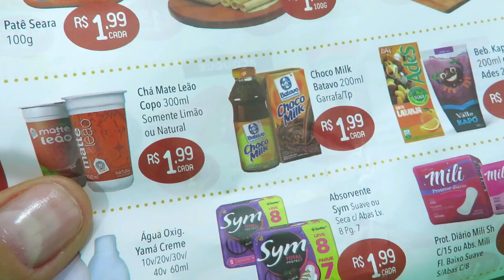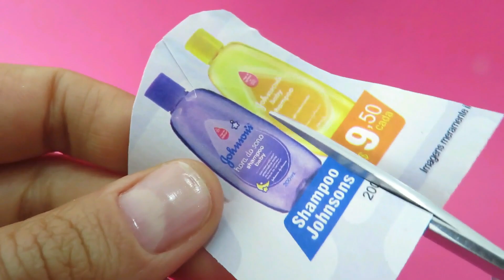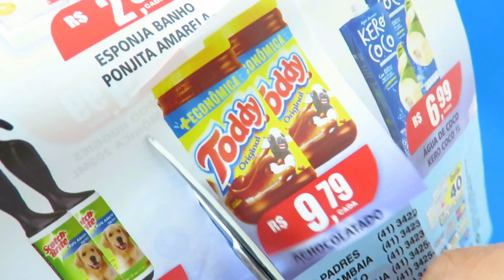BARBIE MINIATURAS E COISAS FÁCEIS DE FAZER PARA BONECAS BARBIE HACKS EASY MINI FOOD CARDBOARD CRAFTS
Oi meus amores, neste vídeo vamos fazer de um jeito fácil vários itens para nossas bonecas como miniatura de comidinhas realista como achocolatado Chocomilk e Toddy, miniatura de bolsa térmica realista, miniatura de shampoo johnsons para o bebe da barbie e da casa de bonecas.
Os materiais que vamos utilizar são muito simples e fáceis de encontrar em casa como papelão, materiais de artesanato como cola, tesoura e lápis de cor.

We are going to make various items for our dolls in an easy way, like a miniature of realistic foods such as Chocomilk and Toddy chocolate, a miniature of a realistic thermal bag, a miniature of johnsons shampoo for the barbie and dollhouse baby.
The materials we are going to use are very simple and easy to find at home like cardboard, craft materials like glue, scissors and colored pencils.

DIY 4 MINIATURAS FACIL DE FAZER COISAS PARA BARBIE HACKS EASY MINI FOOD CARDBOARD DOLLHOUSE CRAFTS

Siga no Instagram: @superminiaturasdiy